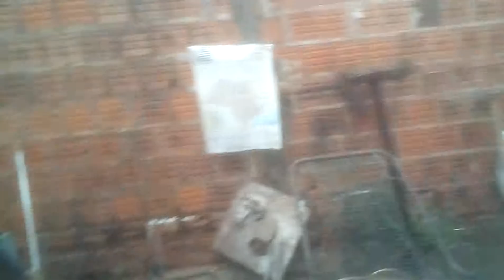ESTE É O MEU TRABALHO QUE APRESENTO SEMANALMENTE... SÃO AS HISTÓRIAS DOS INÍCIO DOS MEUS TRABALHOS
Estes são meus trabalhos que realizo agradeço a Deus por existir hoje o YouTube.
FOI NO YOUTUBE QUE APRENDI A FAZER A MÁQUINA DE ÁGUIA E SAL... QUE ME AJUDOU NO INÍCIO. HOJE JÁ ESTOU ME ESTRUTURANDO USANDO A COMUNICAÇÃO VISUAL E DE ÁUDIO... PARA CONSEGUIR CLIENTES... MAS AMEI TANTO O YOUTUBE QUE RESOLVI ABRIR ESTE HUMILDE CANAL PARA MOSTRAR A EVOLUÇÃO DE MEU TRATAMENTO É AS TRANSFORMAÇÕES AO LONGO DO TEMPO QUE DECIDI ABANDONAR AS DROGAS E O ÁLCOOL... PARA RECOMEÇAR DO ZERO.
MOTIVAÇAO, FÉ, ESPERANÇA, PACIÊNCIA, ESTUDOS, NEGAÇÃO, CONHECIMENTO.
ENTENDER QUE NÃO PODEMOS RETORNAR PARA CONSERTAR ERROS DO PASSADO. MAS PODEMOS NO PRESENTE... TONAR O FUTURO BEM MELHOR. OBRIGADO

COMPARTILHEM
COMENTEM A VONTADE
E ME AJUDEM COM TRABALHOS PARA MINHA OFICINA... DOAÇÃO DE FERRAMENTAS USADAS MESMO... PRECISO DE AJUDA DOS OUTROS CANAIS PARA CONSEGUIR BATER AS METAS PARA O YOUTUBE PODER ME AJUDAR FINANCEIRAMENTE POIS TENHO VÁRIAS CAUSAS UMA DELAS É ENSINAR A FAZER CADEIRAS DE VARANDA. ... PARA PESSOAS QUE PRECISEM OU FAZEM TRATAMENTO E MOTIVAÇAO ETC... TENHO MUITOS PROJETOS QUEM ASSISTIR MEUS VIDEOS ENTENDERÁ MINHAS IDÉIAS INOVADORAS DO MUNDO DOS NEGÓCIOS INFORMAIS.
ESTOU DISPOSTO A PARTICIPAR DE GRUPOS E PALESTRAS PARA MOTIVAÇAO DE PESSOAS POIS TENHO VÁRIAS EXPERIÊNCIAS A MULTIPLICAR..
MEDIANTE RENUMERAÇÃO. DE TRANSPORTE E ESTADIA. A COMBINAR
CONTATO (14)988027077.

FAÇA DE VOCÊ UM MOTIVADOR PESSOAL
SE INSCREVAM
COMENTEM
É NÃO DEIXEM DE COMPARTILHAR.

DEUS ABENÇOE